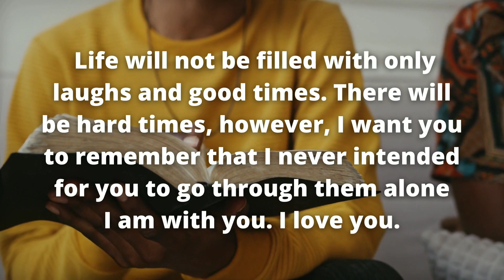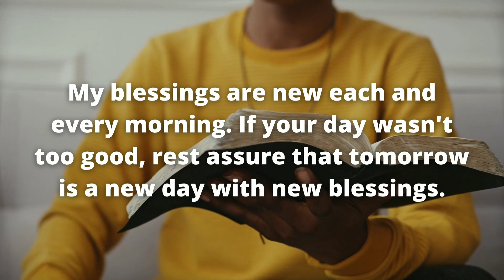My Blessings Are New Each And Every Morning 😇🦋